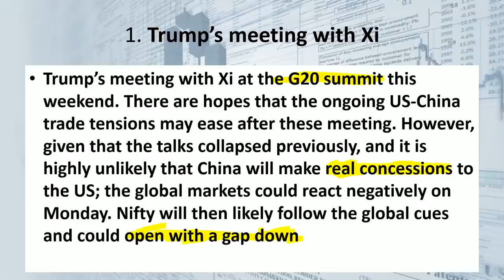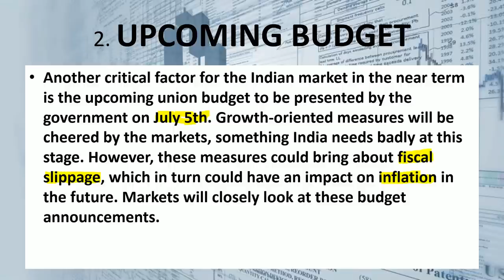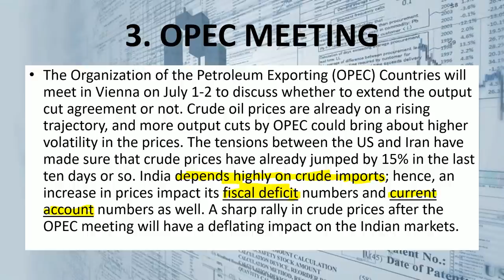03 बड़ी ख़बरों से बाज़ार में हलचल | Latest Share Market News In Hindi | July 2019 Expiry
03 बड़ी ख़बरों से बाज़ार में हलचल | Latest Share Market News In Hindi | July 2019 Expiry

                     intradayguide

YOUTUBE.COM/C/INTRADAYGUIDE